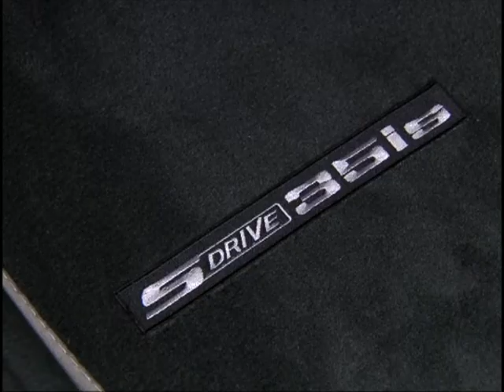BMW Z4 sDrive35is Interior Footage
High quality stock footage of the sDrive35is